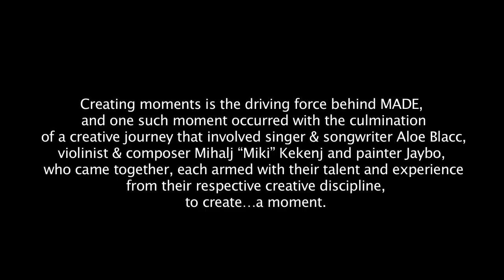MOMENTS WITH ALOE BLACC, MIKI AND JAYBO "I NEED A DOLLAR" PART 5/6